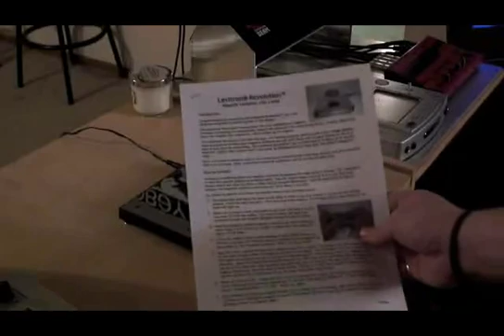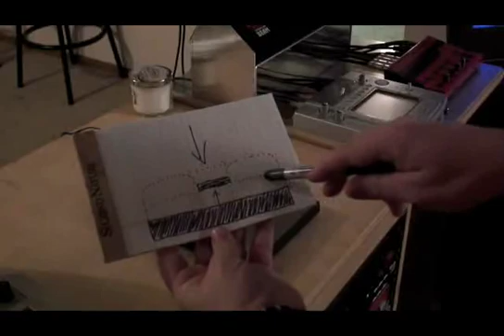Levitation Device: How to Set up the New Magnetic Levitation Device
Built by Janick Simeray, of SimerLab PARIS, this levitation device uses a sophisticated electromagnetic system to
enable an object to float in mid-air -- the rotating platform can support up to 2-pounds (about 1 kg).